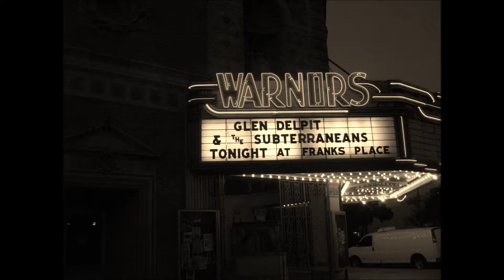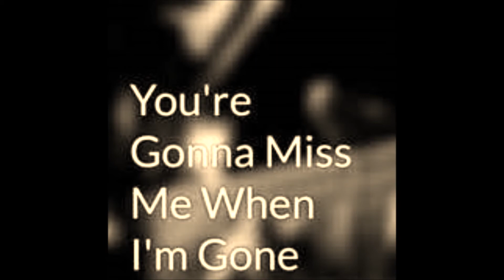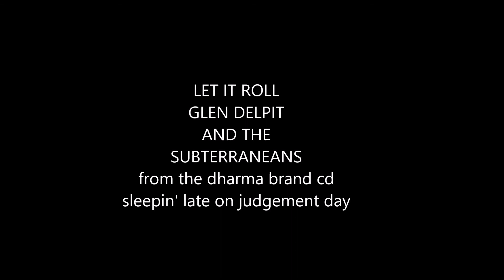Let It Roll Glen Delpit and the Subterraneans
American Roots Music from Glen Delpit and the Subterraneans Dharma Brand CD Sleepin' Late On Judgement Day.